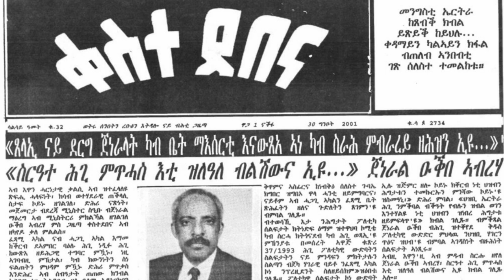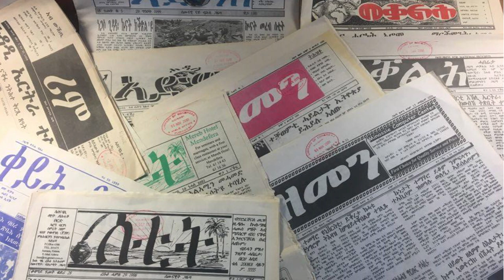Mestyat Betna | ፖሊስ ከተማ ኣዲስ ኣበባ ንገለ ኤርትራውያን ስደተኛታት ገፊፎም። ጋዜጠኛ ሚልክያስ ምሕረትኣብ ዓሪፉ